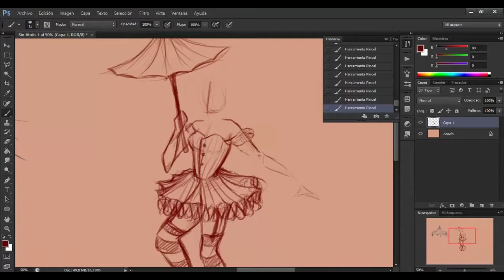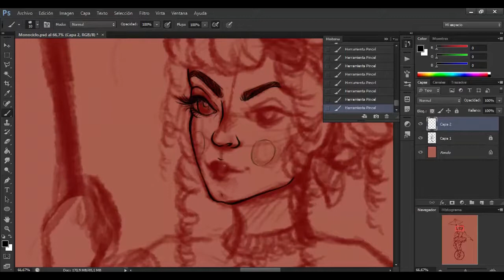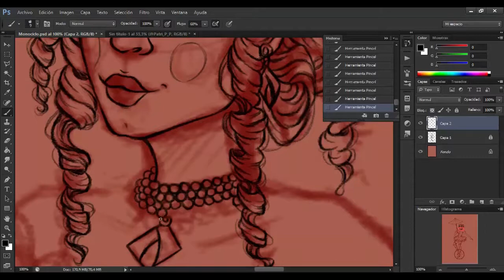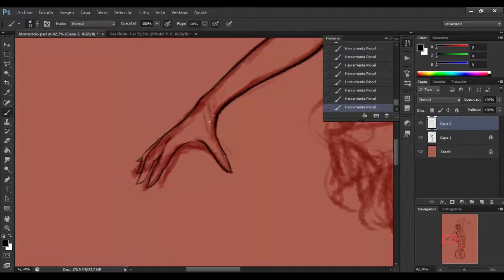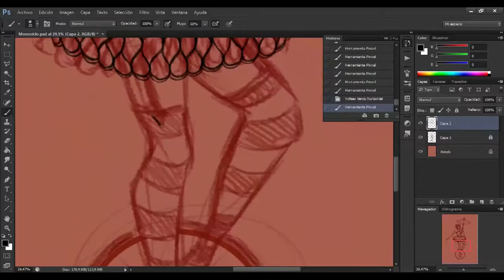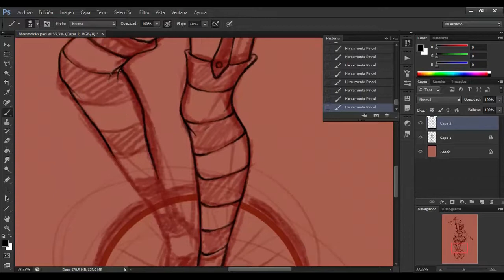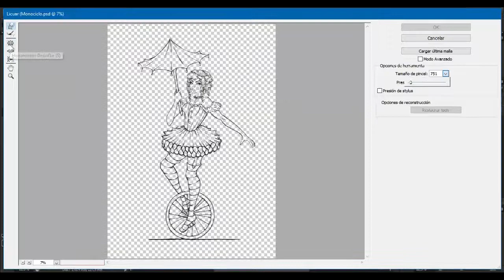Unicycle - Digital Timelapse // Making linework with Photoshop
Happy Friday! Sorry I couln't record a talktrough this week but it's been crazy busy. So I prepared this small timelapse showing my process as I create some lineart for a Circus inspired piece. Hope you like it!